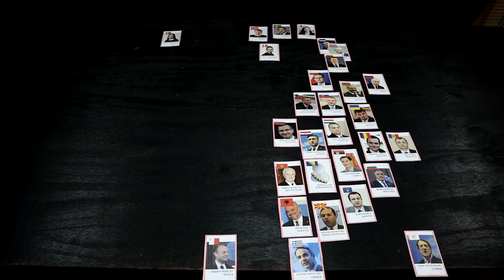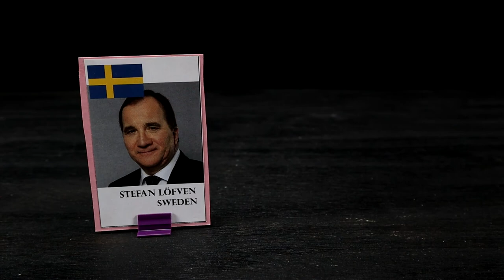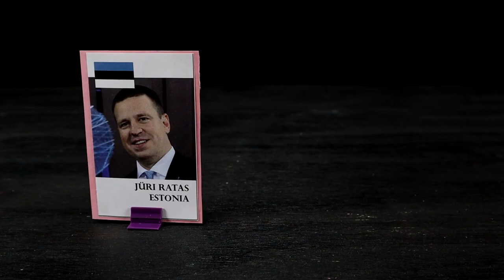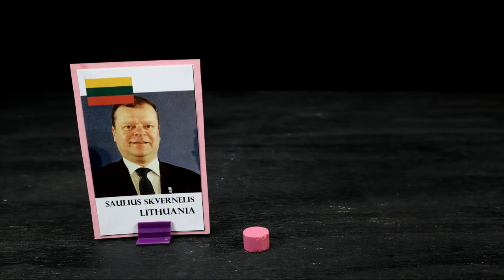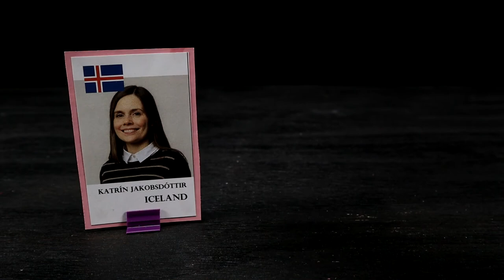Who are the leaders of Scandinavia and the Baltics?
In this series I will try to shine light to the political development in some of the countries not as prominently covered in the media outside the region. In this second clip I focus on the Nordic countries as well as the Baltic Nations.

Music från Epidemic Sounds:
"The Sum of All Things" by Gavin Luke downloaded from Epidemic Sounds.

Vectorized map:
Europe with Countries - Single Color by FreeVectorMaps.com

Belarus – Public domain Kepresidenan Indonesia.
under GNU Free Documentation License
Ireland – From EU2016SK on Flickr
Italy - Presidency of the Italian Republic
Liechtenstein - Government of the principality of Liechtenstein / Regierung des Fürstentums Liechtenstein
President Igor Dodon A.Savin, WikiCommons
Romania – AdySarbus, public domain.
Spain - Ministry of the Presidency. Government of Spain
(Albania, Czech Republic, Finland, France, Germany, Lithuania, Norway, Poland, Russia, Slovakia, United Kingdom, Ukraine)
(Belgium, Slovakia)
From EU2017EE Estonian Presidency (Bulgaria, Estonia, Luxembourg, Malta)
From Foreign and Commonwealth Office (Montenegro)
From OSCE Parliamentary Assembly (North Macedonia)
(Croatia, Cyprus, Greece, Latvia)